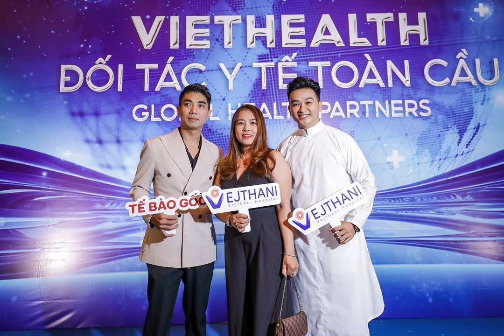VIỆT NAM ĐẤT NƯỚC TUYỆT VỜI - LƯU MINH TUẤN, Sáng Tác : Trường Huy.